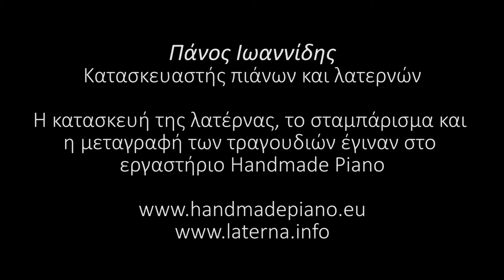Μάτια σαν και τα δικά σου | Λατέρνα | Πάνος Ιωαννίδης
"Μάτια σαν και τα δικά σου", ένα παραδοσιακό τραγούδι από τις Κυκλάδες σε μεταγραφή για λατέρνα από τον Πάνο Ιωαννίδη, που έχει κάνει και την κατασκευή του οργάνου.
Panos Ioannidis plays "Matia san ke ta dika su", a traditional Greek song from Cyclades islands, on his own built laterna (barrel piano).

Ηχογράφηση/ βιντεοσκόπηση: Δημήτρη Κεραμυδάς.